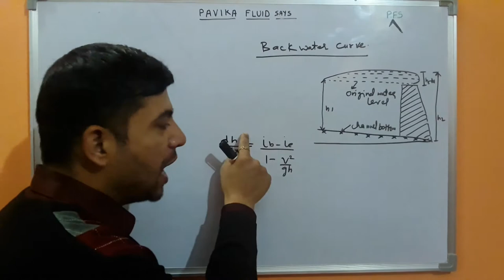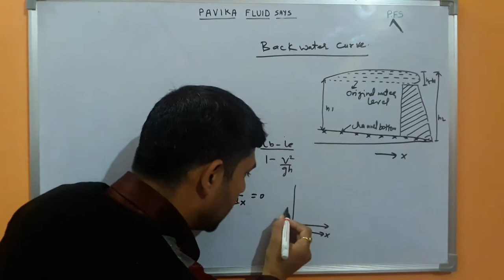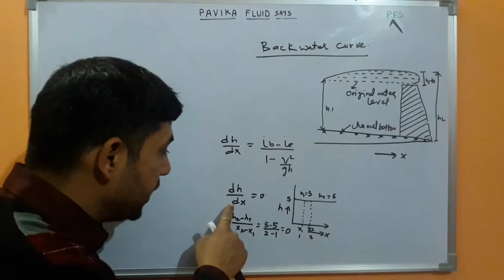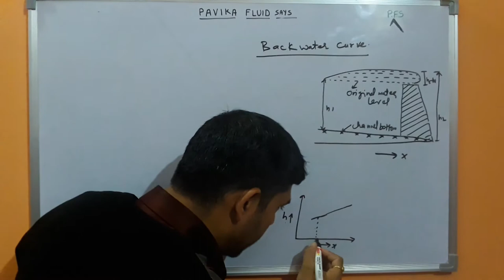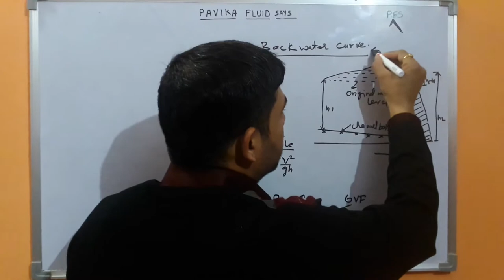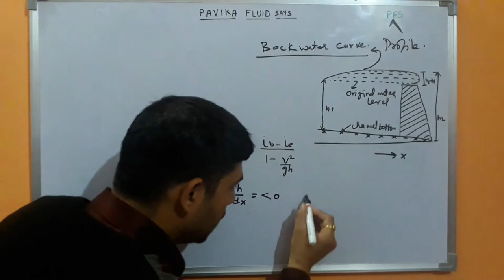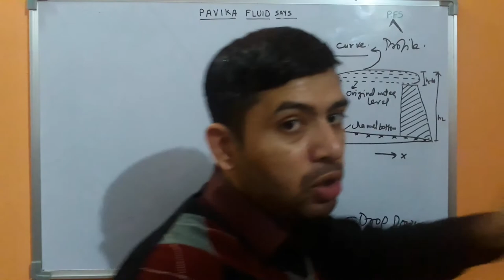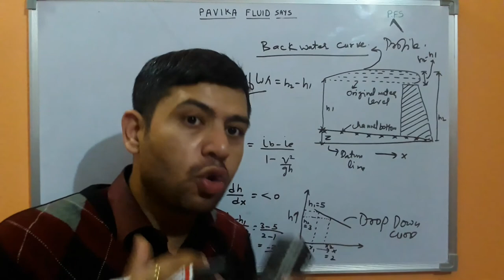Back water curve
Back water curve in gradually varied flow